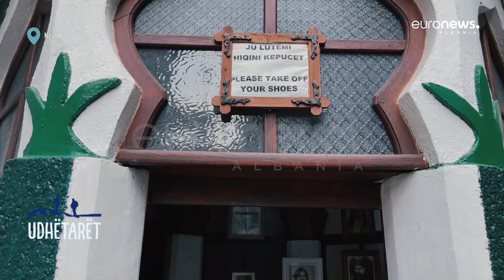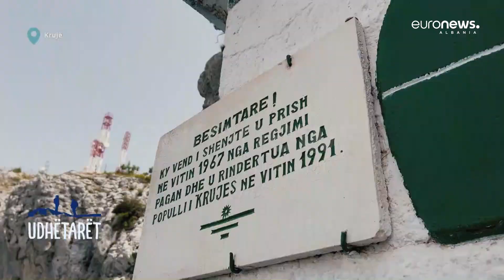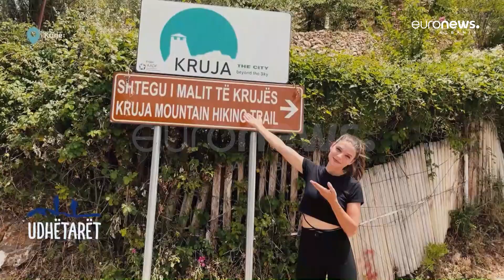Aventurat e “Udhëtarëve” në Krujën historike